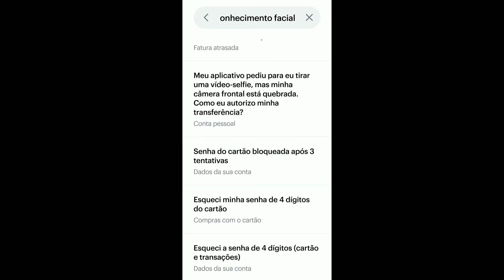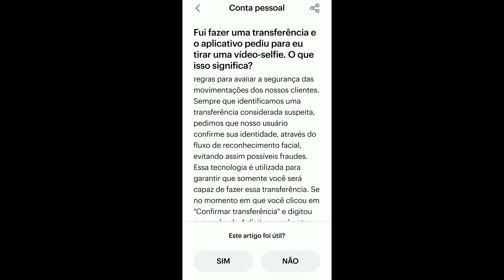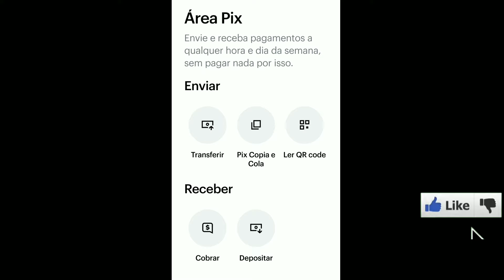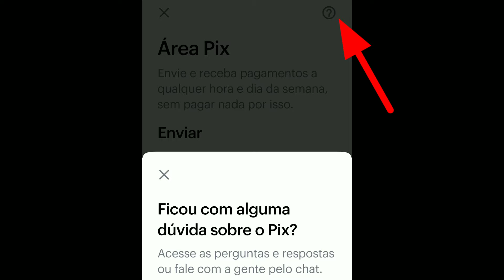como retirar o reconhecimento facial - nubank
como retirar o reconhecimento facial da nubank Oi família tudo bem espero muito que sim vocês tenham aprendido muito para mim fazer o vídeo explicando porque desse reconhecimento facial e se dava para retirar hoje trouxe o tutorial onde vocês podem estar falando com o suporte da nubank e pedindo se tem como retirar esse reconhecimento

rumo aos 60k me ajuda AE 🥰